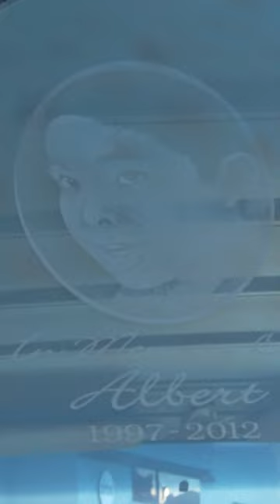Danny’s Heartwarming Tribute 🥺🚗 | Counting Cars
Danny and the crew restore a man's Chevy Blazer as a tribute to his nephew, in this clip from Counting Cars.

Watch all new episodes of Counting Cars, returning soon, and stay up to date on all of your favorite The HISTORY Channel shows